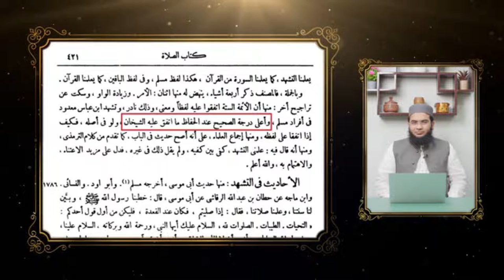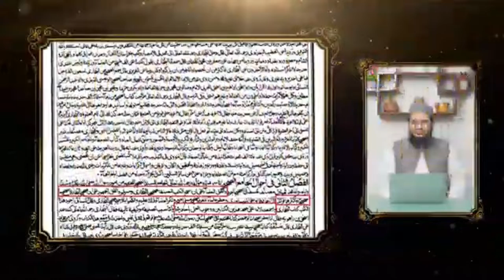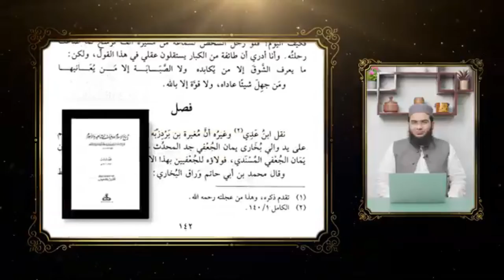Sahih Bukhari-Muslim hanafi ulama ki nazar main | Sheikh Dr Hafiz Abu Yahya Noorpuri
Reference Books PDF